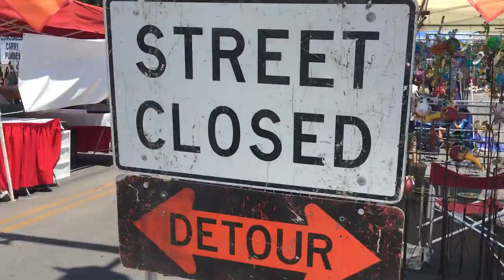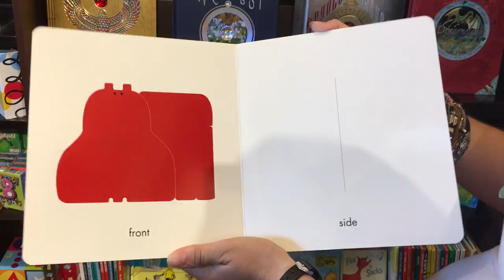Blurry Hippos and Butter Knife Trash || Vlog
This was a day.